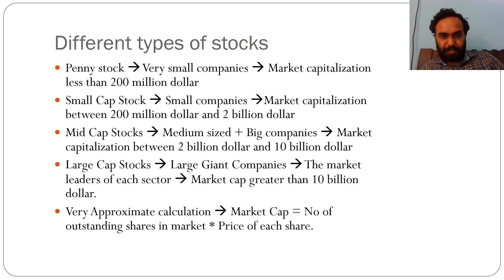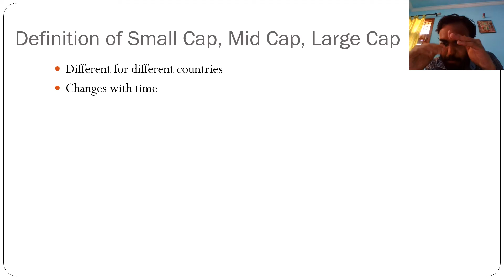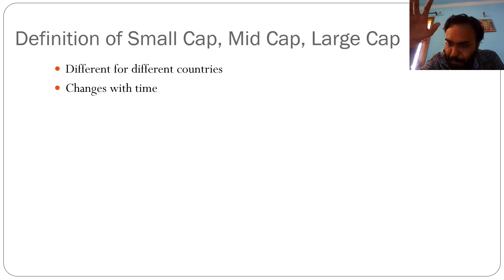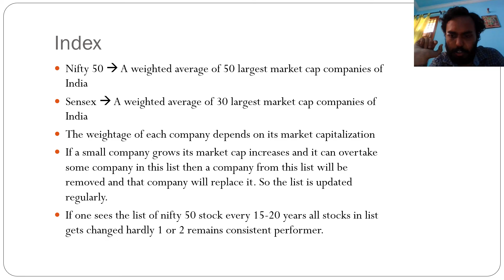What is Stock and Stock Market Stock Market Basics 1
What is Stock and Stock Market
Stock Market Basics 1